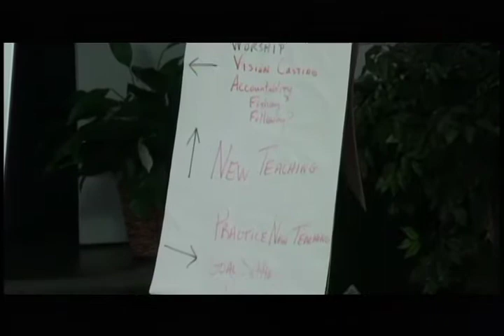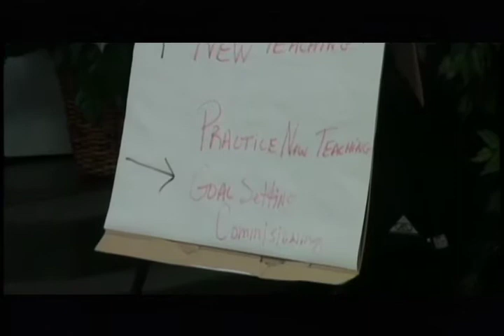T4T GCBA 7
Gulf Coast Baptist Association
T4T (Training for Trainers) Conference
Jan 25 - 26, 2013
 Led by Jeff Sundell
Associate, Last Frontiers International Inc.